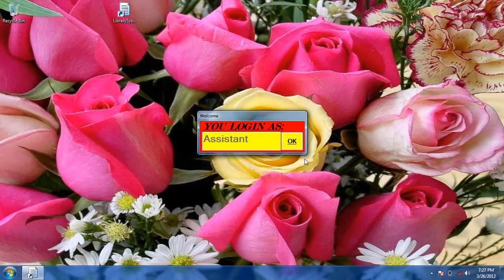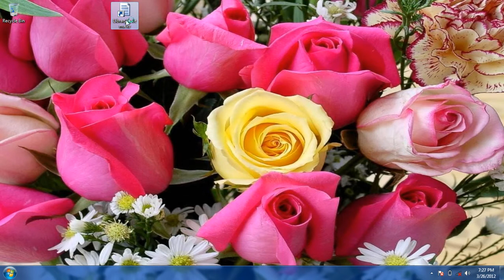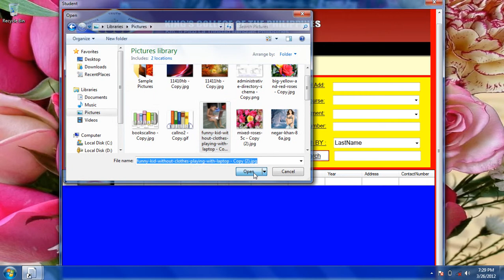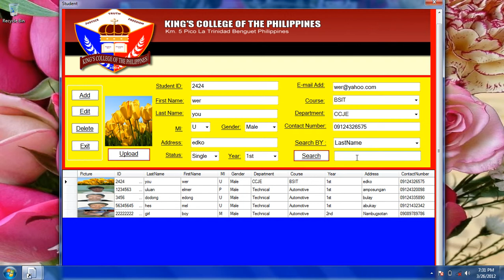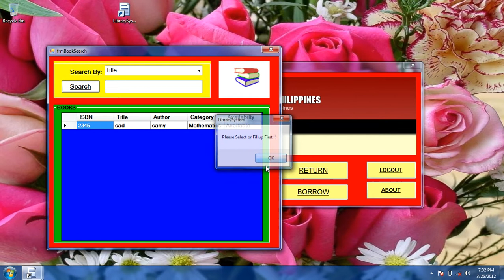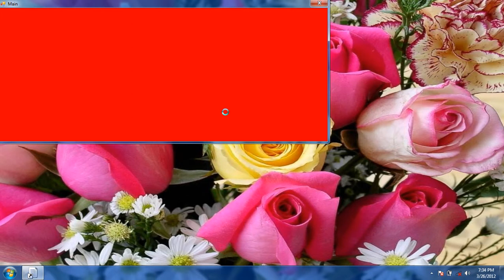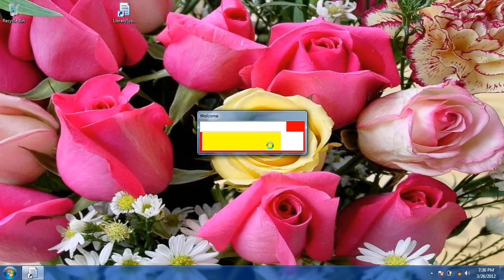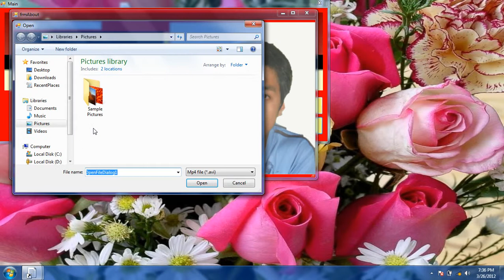Simple LIBRARYSYSTEM 2.avi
Baby thesis in SAD of COMTECH Students.